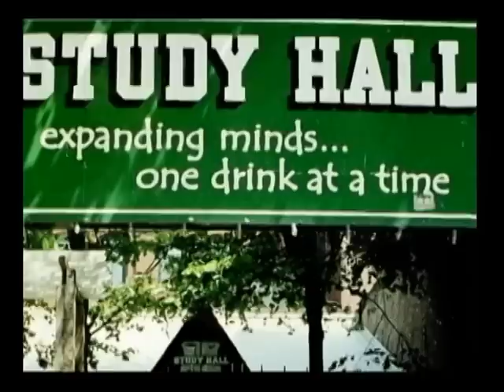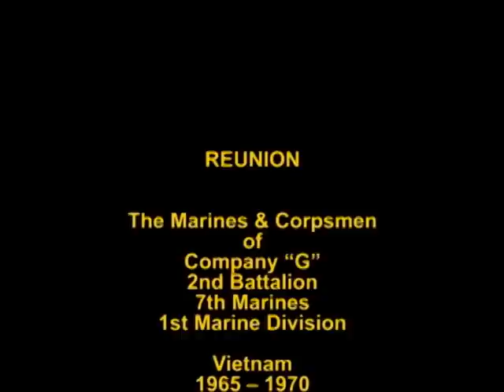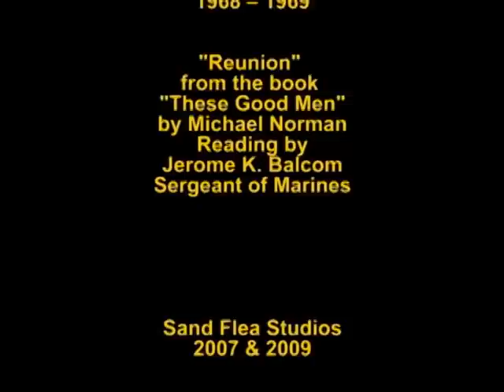Reunion (Revised)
Reunion of Golf Company, 2nd Battalion 7th Marines, 1st Marine Division.